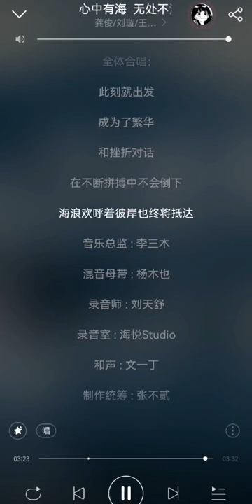【龔俊】2021/01/01 海西音樂群星歌曲《心中有海，无處不浪》